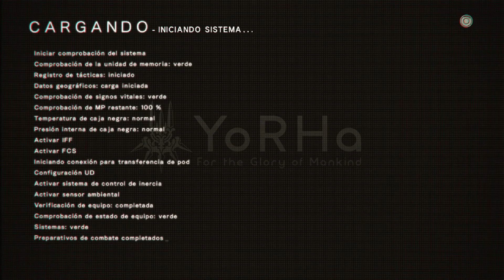Nier: Automata Ruta B (En Español Sin Comentarios) - Capitulo 4 - La historia del rey del bosque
Gameplay en español de Nier: Automata, descubrimos la historia detrás del Rey del bosque y conocemos un poco más a Adán y Eva, aquí la lista de reproducción.

Nier: Automata es la secuela de Nier y el spin off de Drakengard, una trilogía que mezcla la acción, fantasía y dragones.

Nier: Automata nos pone en la piel de 2B, 9S y A2, en un mundo donde los androides son creados por los humanos para combatir a las máquinas.